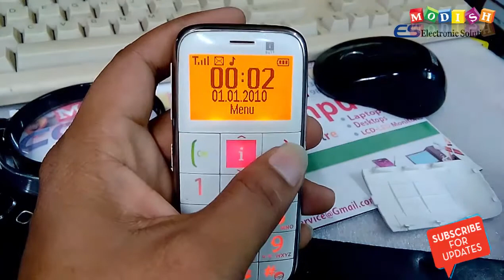Big keypad mobile for old people nice Mobile ( LONG keypad And Big)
Big keypad mobile for old people noce Mobile ( LONG keypad And Big)